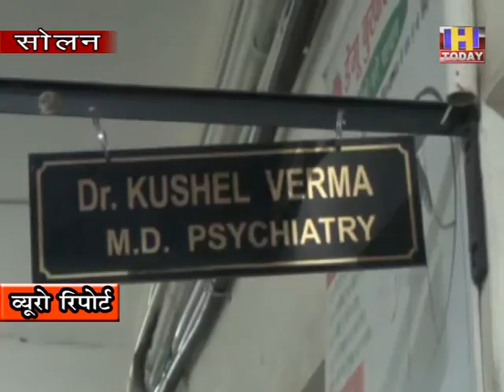19 june 8 कोरोना कर्फ्यू के चलते लोग अपने दोस्तों और रिश्तेदारों से दूर रहने को मजबूर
कोरोना कर्फ्यू के चलते लोग अपने दोस्तों और रिश्तेदारों  से दूर रहने को मजबूर है वह अपने आप को आज के समय में अकेला महसूस कर रहे है \  यही अकेला पन उनके डिप्रेशन का मुख्य कारण है यह जानकारी मनोवैज्ञानिक कुशल वर्मा ने मीडिया को दी | उन्होंने बताया कि लगातार समूचे भारत वर्ष में डिप्रेशन के मामले बढ़ते जा रहे हैं | लॉकडाऊन की वजह से सभी की दिनचर्या प्रभावित हुई है